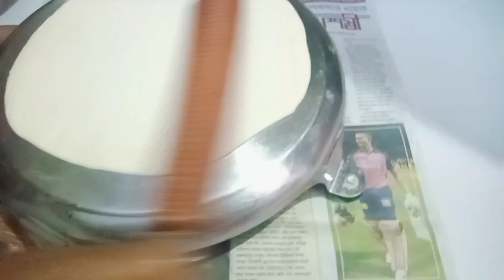লাচ্ছা পরোটা বানানোর চার রকমের সহজ পদ্ধতি।। 4 easy steps of Lachha Paratha making..😋secret recipe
let's cook with TANU